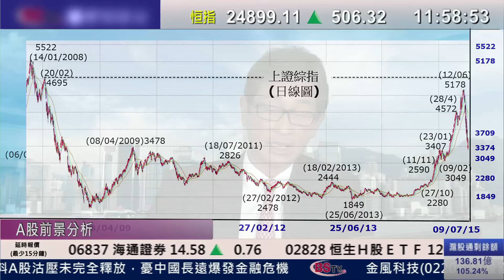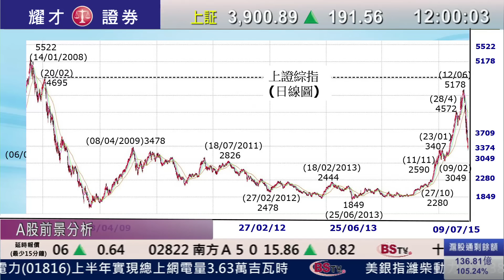耀才財經台 午間總結 謝美琪 郭思治﹣A股反彈5% ，恒指半日升517點